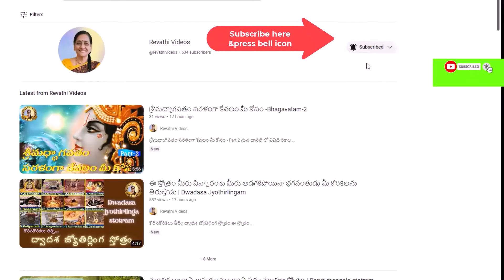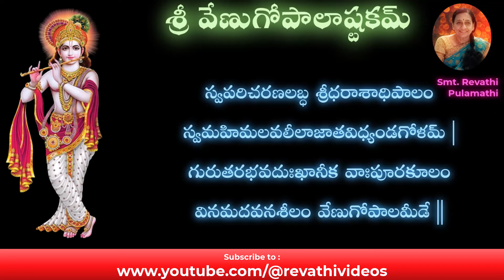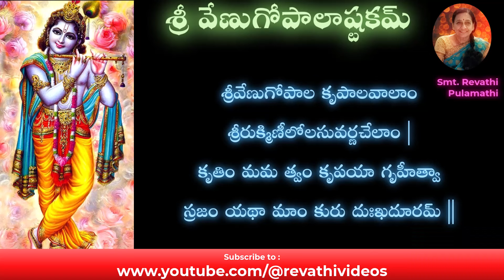ఈ శనివారం వేణుగోపాలుడి కరుణా కటాక్షాలకై తప్పక వినండి శ్రీ వేణుగోపాలాష్టకమ్ Sri Venugopala Ashtakam